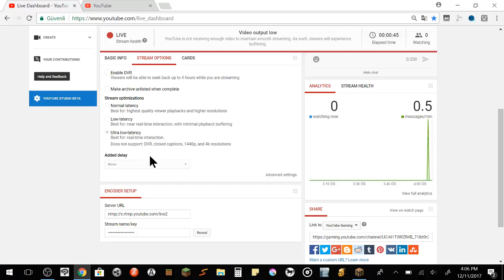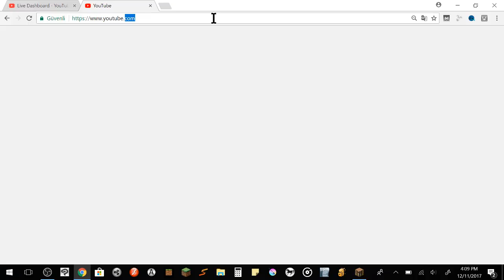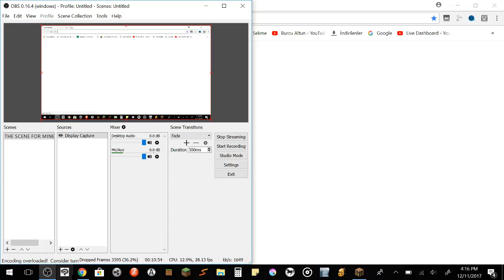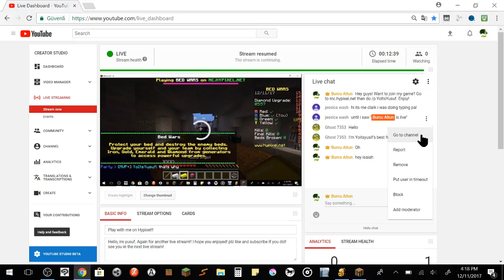Play with me on Hypixel!!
see you in the next live stream!